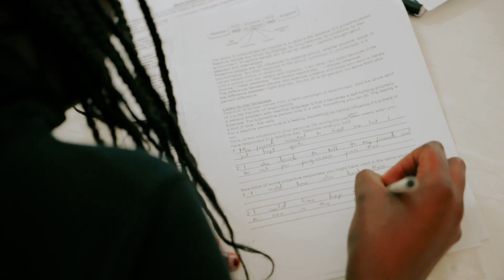RUNDE NUMMER 2 | Ein Grundstück für Tumaini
Wir haben mal wieder großartige Neuigkeiten! Vor ein paar Monaten haben wir unsere erste super erfolgreiche Crowdfunding Kampagne abgeschlossen und jetzt gehen wir in Runde 2. Im Februar haben wir in Kenia Marco und Joy besucht. Die beiden haben TUMAINI MINISTRIES gegründet um jungen Menschen in Nairobi und Umgebung zu helfen. Für all ihre Pläne haben sie jetzt das perfekte Grundstück angeboten bekommen. Sei du dabei, wenn aus diesem Traum Realität wird!